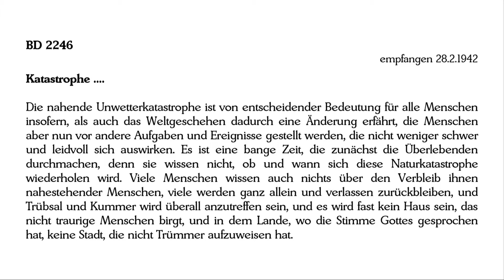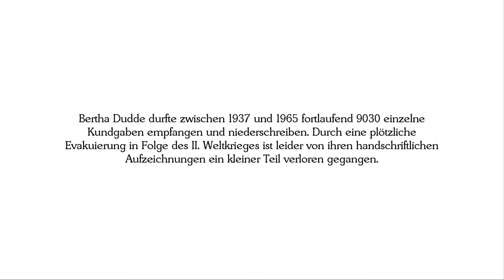BD 2246 - Katastrophe ....